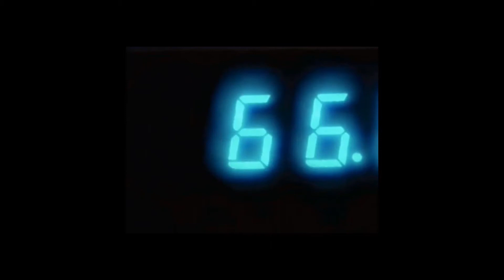TOSCA [Sad Emotional Chill Type Beat 2021] | Prod. KITSCHO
MELODIES & MELANCHOLY

*FREE FOR NON PROFIT USE ONLY* If you want to be able to monetize on Youtube or make profit using this beat, you will need to purchase a license. You must also credit (Prod. KITSCHO) in the title of the song.

*The free version of this beat is not eligible for posting to Spotify, Apple Music, iTunes or any other streaming services.*